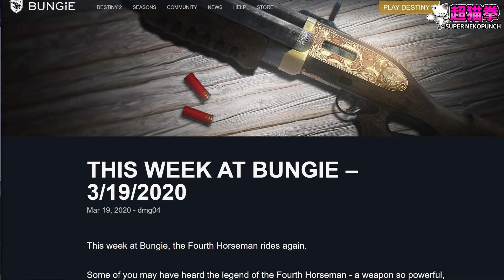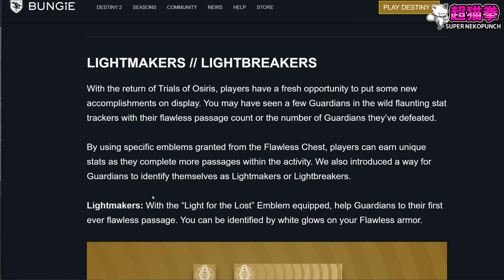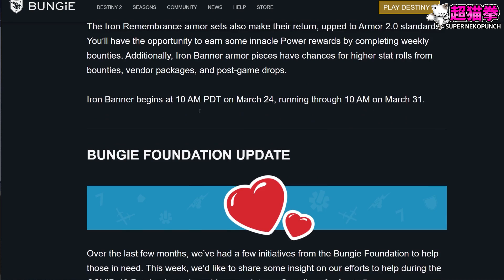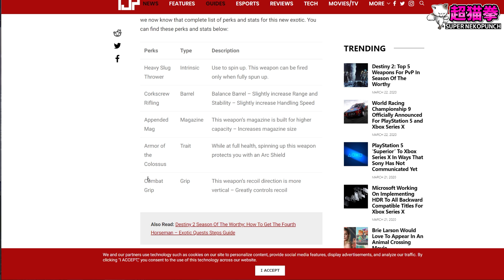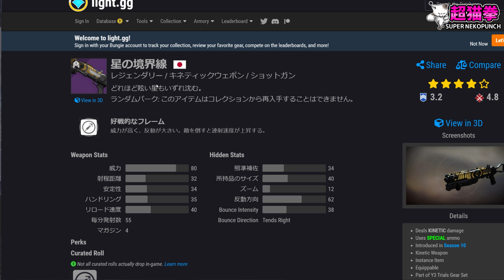Destiny2 |新エキゾリーク!! 今週のオシリスは３勝でキネのマイベン！[超猫拳][今週のバンジー][名士のシーズン]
その他のゲーム動画,周辺機器レビューもやってます!

Gaming is awesome!!
by 超猫拳